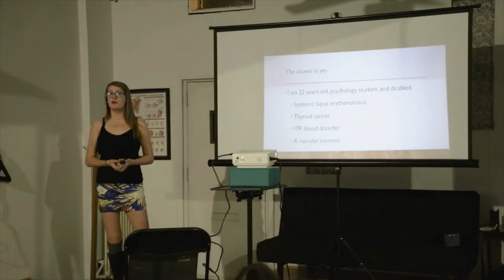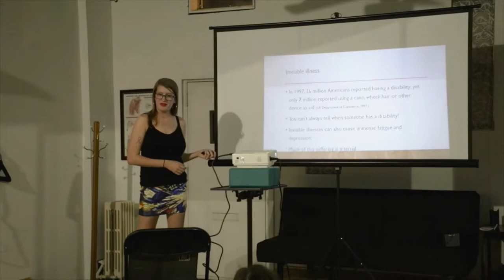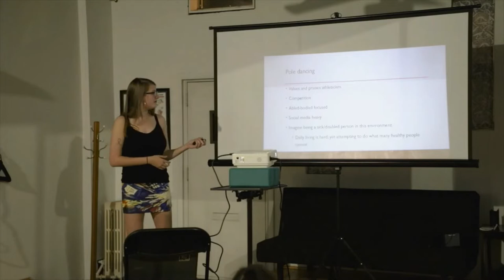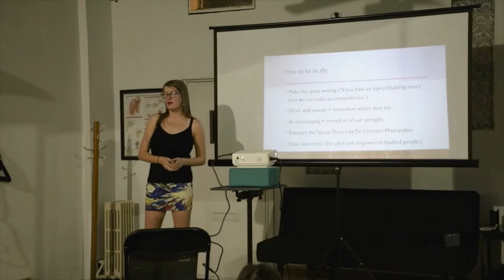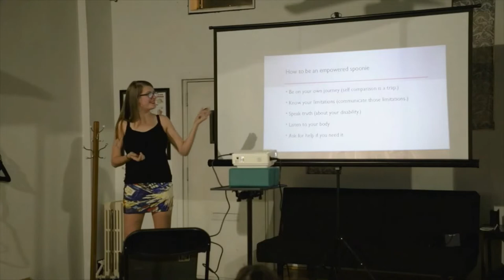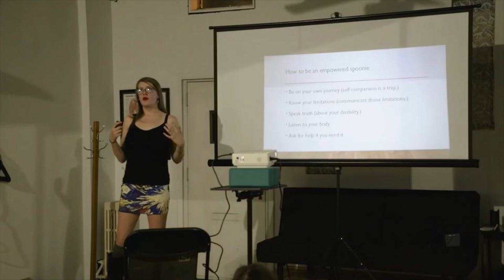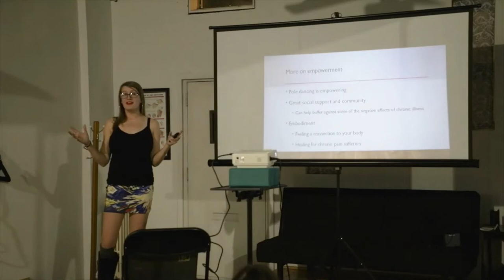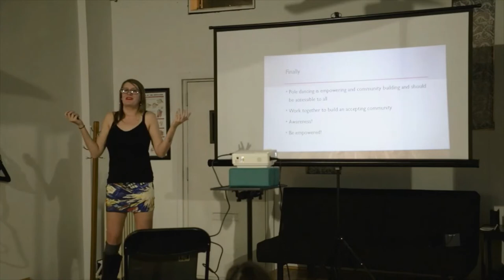POLE Talks- "Pole Dancing and Disability" Faith O'Leary, April 12th 2019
In this talk, Faith discusses the intersection of pole dance and disability and how the abled bodied dance community can become more aware as well as how the disabled pole community can feel more empowered. Concepts presented also apply to life outside of pole dance.